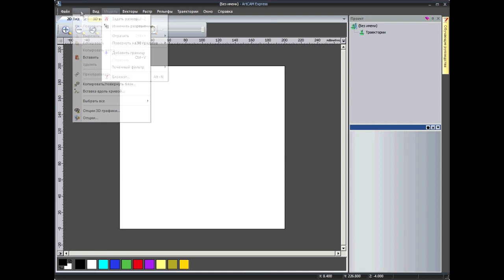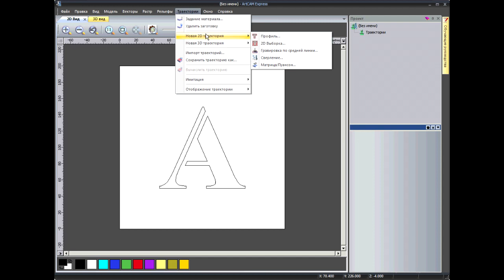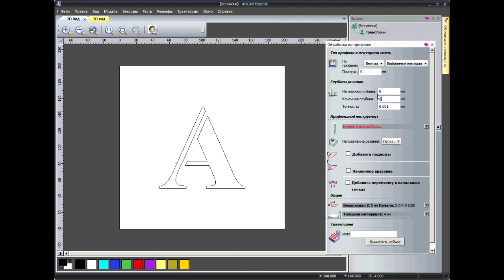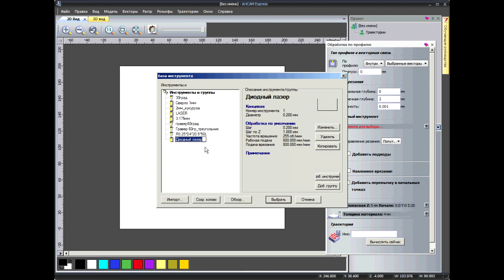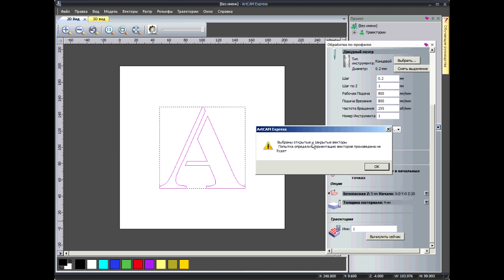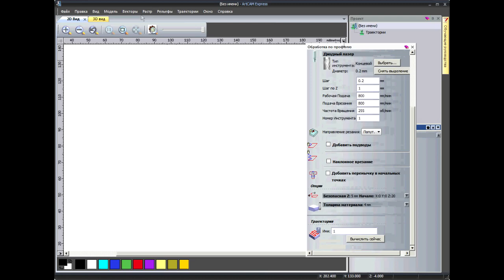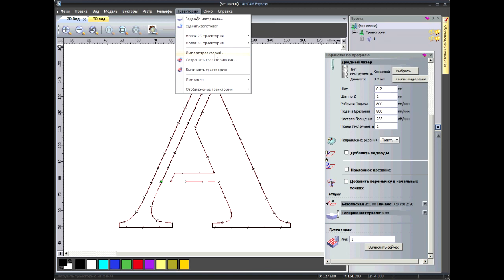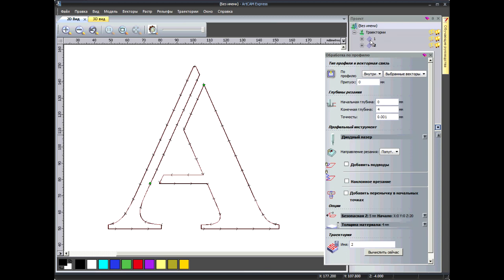ArtCam Express, подготовка g-code программы для лазера.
Видео урок по ArtCam Express,  подготовка g-code программы для лазера под управлением контроллера MicroNC2 по импортированному векторному файлу.